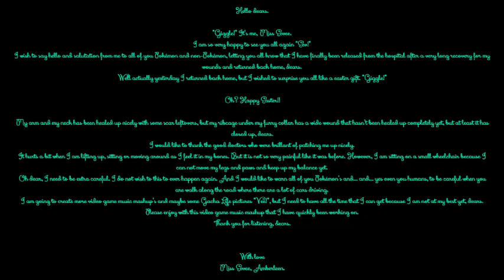Final Fantasy VI - The Serpent Trench Mashup (RD MUSIC TOKYO style, plus message)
Hello, sweeties. ❤️
made a mashup of this theme using the original and the remix by RD MUSIC TOKYO (YouTube).